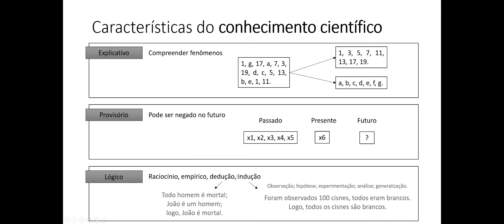7. Conhecimento científico.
Curso sobre pesquisa e produção científica para auxiliar na disciplina de metodologia científica.